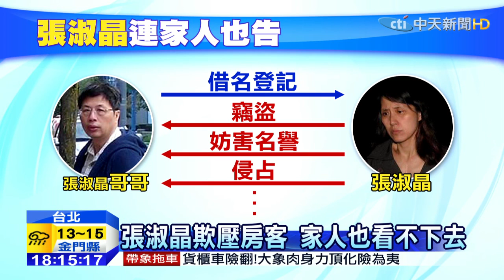20150325中天新聞 爭房產 張淑晶兄怒提告 兄妹翻臉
上周遭到刑事局拘捕的惡房東張淑晶，爭議再添一樁，中天新聞獨家找到張淑晶的嫂嫂，他說張淑晶一點都不尊重哥哥和大嫂，不但侵占房子不還，還上法院告他們，搞的兄妹倆撕破臉。